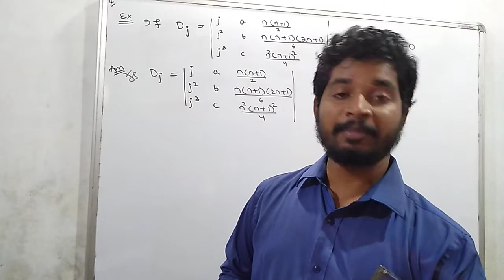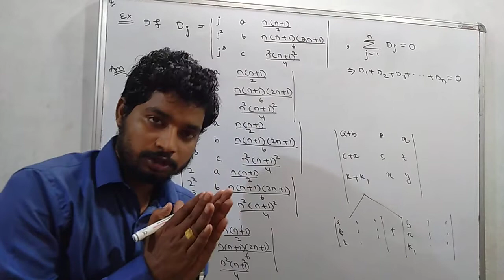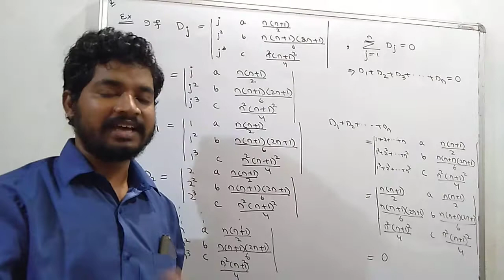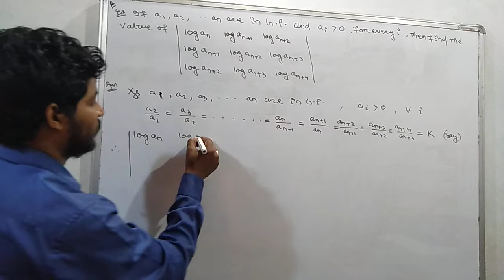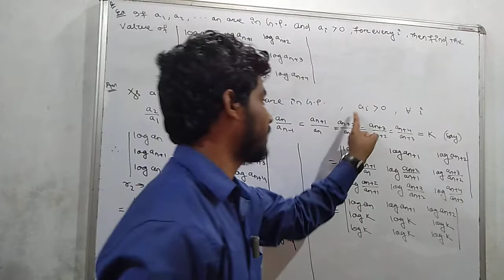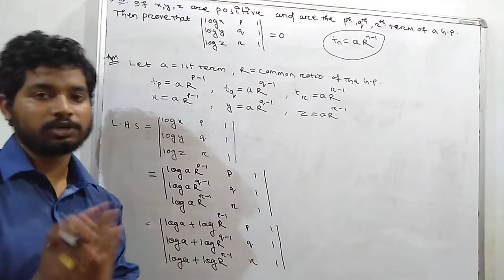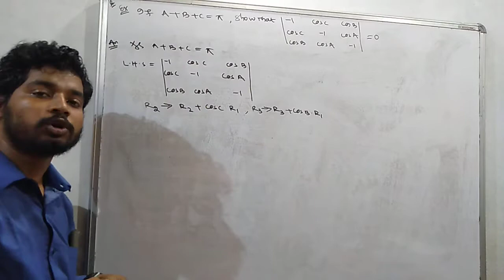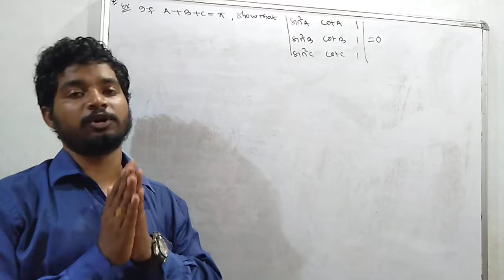Some important problem of determinant .part 3..by muna sir